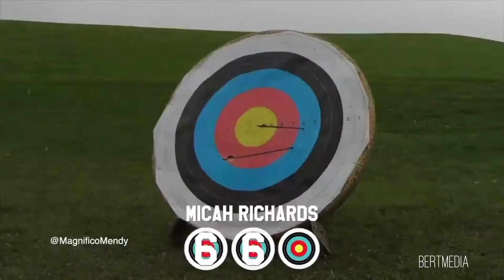22 August 2020